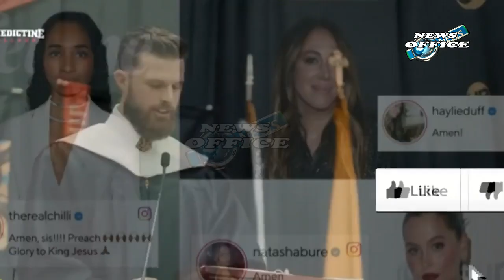2024 Paris Olympics Drag Performance Jodie Sweetin Vs Candace Cameron Bure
2024 Paris Olympics Drag Performance Jodie Sweetin Vs Candace Cameron Bure